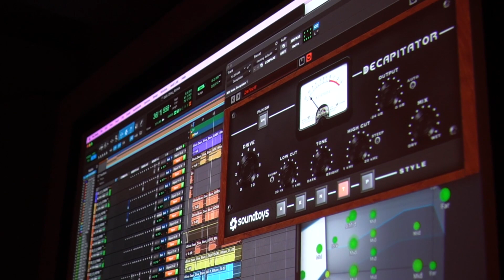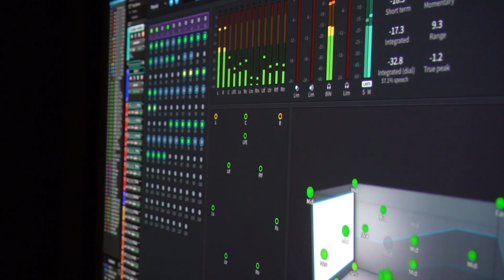Is spatial audio mixing in Dolby Atmos changing music production?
Pro mixing engineer Will Reeves explains how spatial audio mixing in Dolby Atmos is changing how producers think about music.

Will Reeves, who has engineered immersive audio mixes for the likes of Stormzy and Olivia Dean, visited the Dolby Atmos suite at the dBs Institute in Bristol to try out our new studio. During the visit, he stopped to speak to us about the Dolby platform and how spatial audio immersive mixing is changing the way we think about music production.

00:00 - Introducing Will Reeves and his work
02:03 - The influence of Dolby Atmos spatial audio
02:40 - dBs Institute's Dolby Atmos studios
03:16 - Just the beginning of the tech